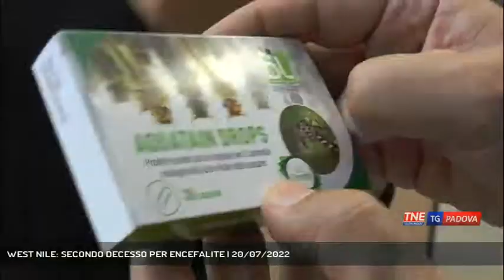WEST NILE: SECONDO DECESSO PER ENCEFALITE | 20/07/2022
TG Padova Sera 20/07/2022 - PADOVA - West nile, seconda vittima. Morto un 77enne ricoverato a Schiavonia || Seconda vittima da encefalite provocata dal virus West Nile. Si tratta di un nuvo caso registrato dall'ulss 6: un 77enne deceduto martedì sera all'ospedale di Schiavonia. L'uomo presentava un quadro clinico già gravato da altre patologie. Con questo nuovo caso, salgano a 5 le encefalitì da West Nile: due decessi e tre casi invece in via di miglioramento. A questi si aggiungono due persone positive a West Nile asintomatici e scoperti durante gli esami per la donazione del sangue e un 70enne di Vo positivo al Toscana Virus dopo la puntura di un pappatacio. Il virus West Nile è stato riscontrato anche in due cavalli. L'ulss 6 - dopo una riunione con i sindaci - ha disposto alcune misure per la disinfestazione delle zanzare.Come misure di prevenzione viene consigliator di usare dei repellenti e abiti lunghi, ed evitare di avere ristagni d'acqua nei giardini e nelle terrazze delle abitazioni. - Intervistati LUIGI SBROGIO' (Dir. Dipartimento Prevenzione Ulss 6 Euganea), Prof. VINCENZO BALDO (Epidemiologo Azienda Ospedaliera di Padova) (Servizio di Valentina Visentin) - Segui Telenordest anche sul digitale terrestre! Visita il sito